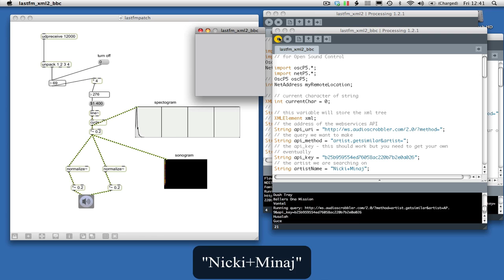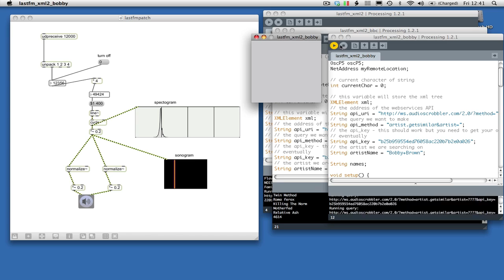Dynamic Data Mapping - Last.fm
Returns similar artists, and takes the last similar artist fom that list and find similar artists to that. As you can hear, all the artists are quite similar to thier similar artists!